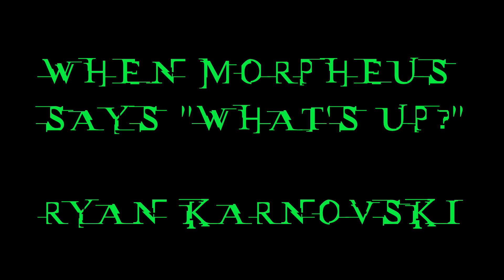I Should Have Never Gone Into The Matrix (Whoops!)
big yikes, i can't even right now